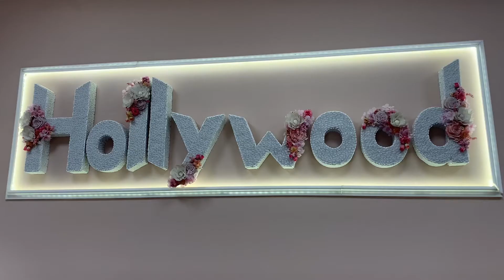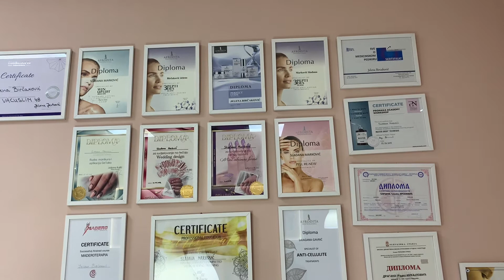Sasvim iskreno u Beauty center Hollywood 1/12